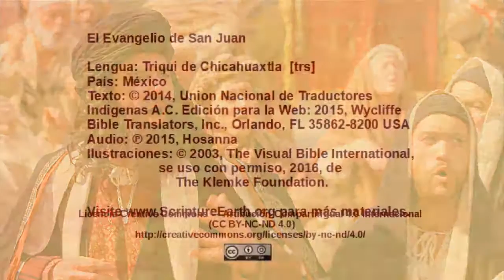Triqui de Chicahuaxtla - John 18:28-40 - Pilate questions Jesus [trs]